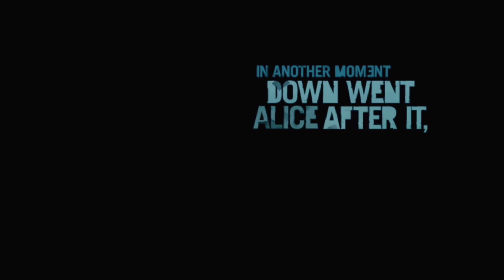Far Cry 3 | The Opening Villain is Amazing! | PC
Far Cry 3 is a 2012 first-person shooter game developed by Ubisoft Montreal and published by Ubisoft. It is the third main installment in the Far Cry series. The game takes place on the fictional Rook Islands, a tropical archipelago which can be freely explored by players. Gameplay focuses on combat and exploration.

PC Specs:
CPU: Intel i7-9700
Motherboard: ASRock B365M Pro4
Memory: Corsair Vengeance LPX 16 GB
Video Card: Nvidia 3070 Founder's Edition
Case: Thermaltake Versa H21 ATX Mid Tower Case
Power Supply: EVGA 600 W 80+ Certified